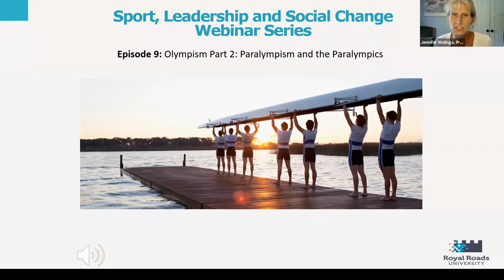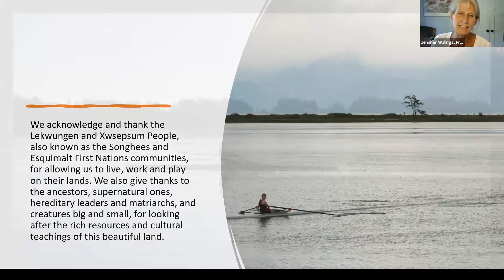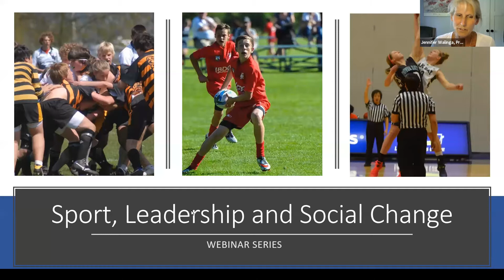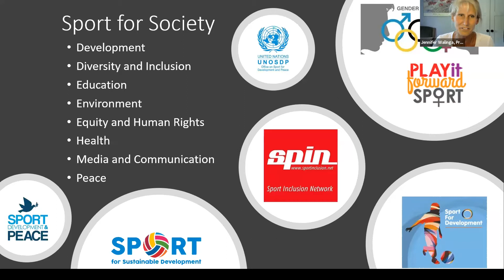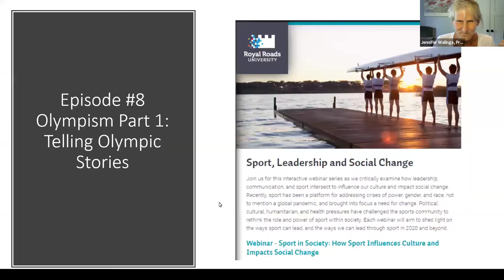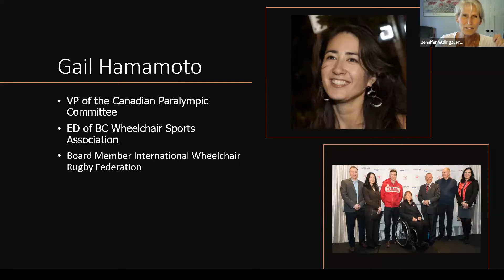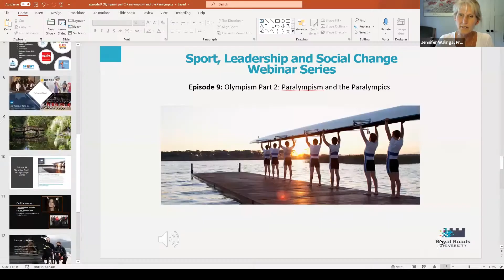Olympism - Part 2: Paralympism & The Paralympics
The Olympic Values are excellence, respect, and friendship - these values constitute the foundation on which the Olympic Movement builds its activities to promote sport, culture, and education with a view to building a better world.

We can learn from sport and from athletes. Sport honours differences while striving for unity and shared purpose - a lesson for the world. Sport teaches us to learn from failure, to win with grace, to remain composed through adversity, and to be patient with crisis because we can always find our way.

Joining host Dr. Jennifer Walinga for this episode are panelists:

-Meghan Montgomery, teacher, coach, and para rower competing at the Rio Games in the mixed coxed 4+ rowing event where her Canadian crew won the bronze medal.

-Samantha Heron, para coach and recruiter for Rowing Canada Aviron, and current grad student at Royal Roads University investigating cultural value conflicts within the sport system.

-Gail Hamamoto, Vice President of the CPC Board of Directors